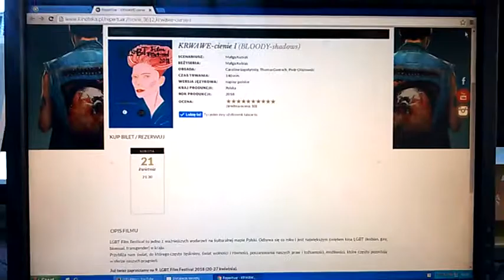DAMY RADĘ,GDY MAZUR ZA DORADZANIE NA STRONĘ PEPICZKÓW PRZEPĘDZIMY I PO LICHWIE!!!